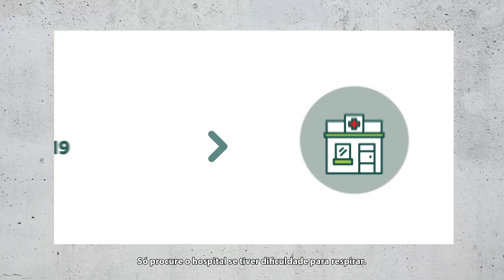Coronavírus: Previna-se | Governo do MS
Medidas de combate e prevenção ao coronavírus estão sendo tomadas pelo governo do Estado. Mas cada um deve fazer a sua parte colocando todas as recomendações em prática.

Em caso de dúvidas, ligue 136.

PraCegoVer: O vídeo exibe ilustrações e textos com as recomendações de prevenção que estão sendo narradas.